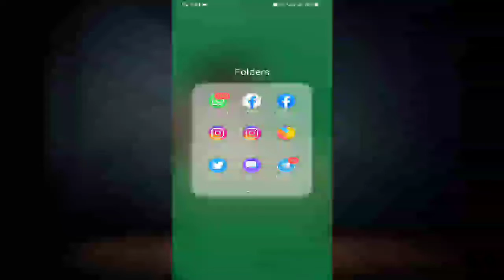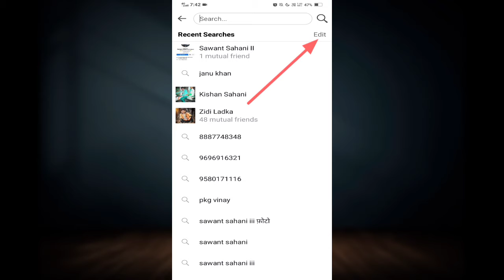How to delete facebook search history in one click | Facebook search history delete kaise kare!